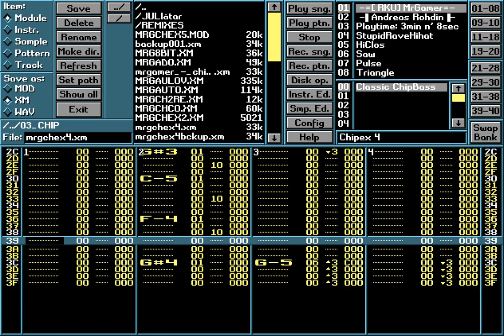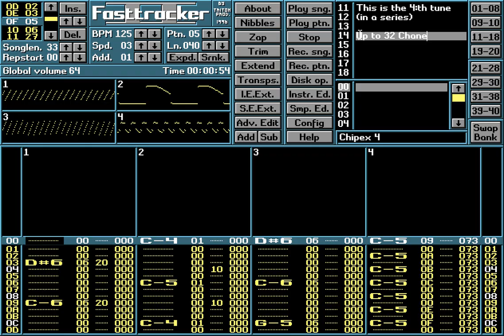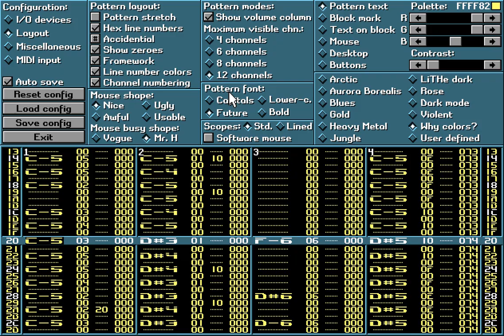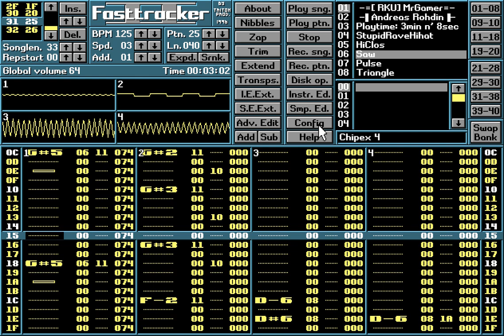Chipex 4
A 4 Channel, 33 Kilobyte sized, 3:08 min long Fasttracker 2 XM-file from 1999, replayed in Fasttracker 2 Clone on Linux Mint.